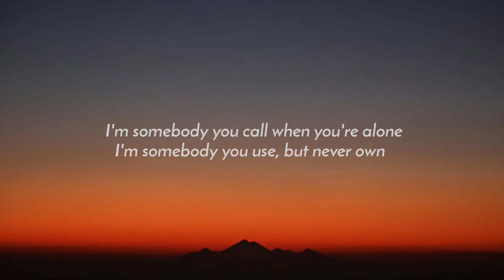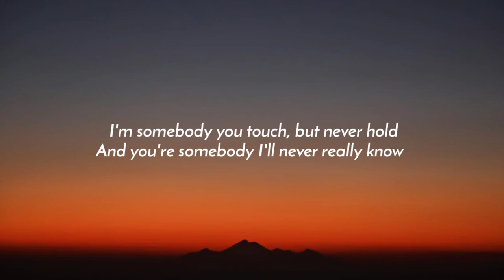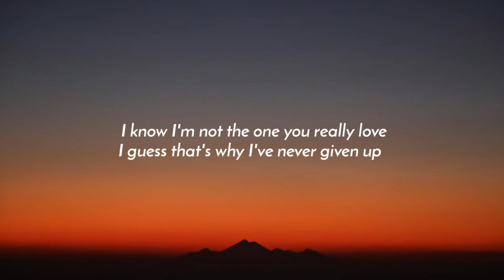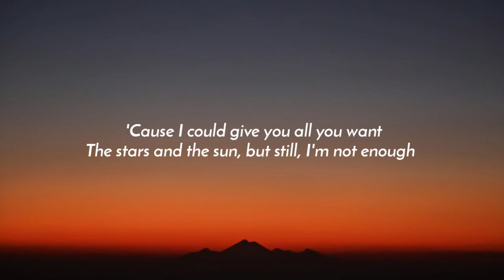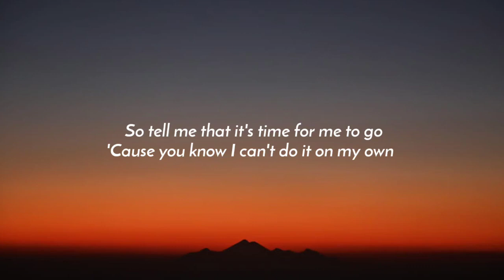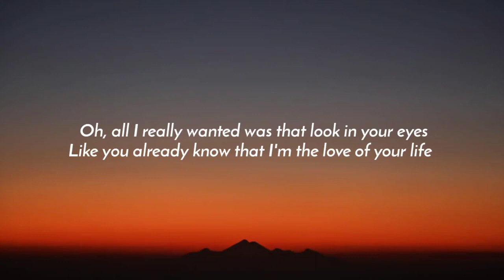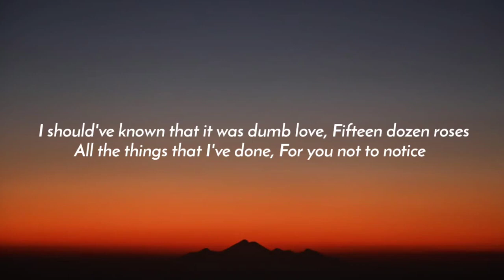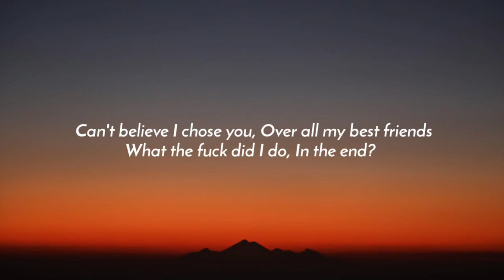Conan Gray - Yours (Lyrics)